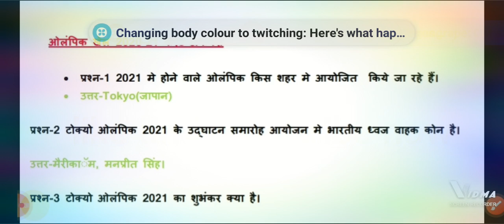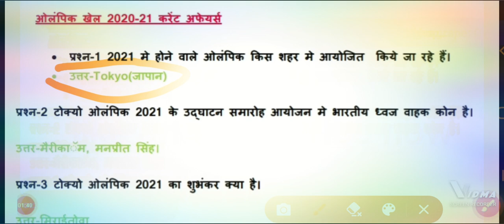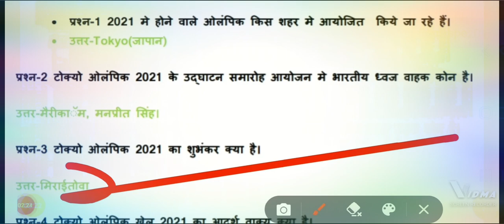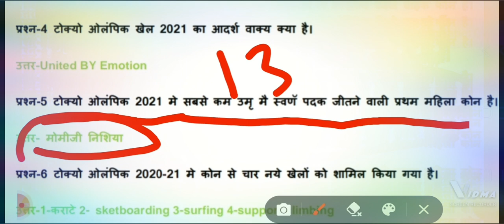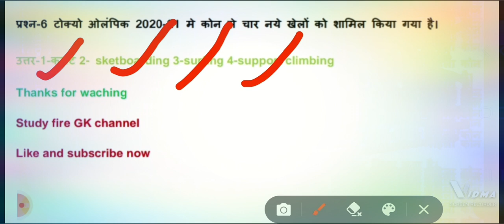2020-21#करेंट अफेयर्स।।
all compitition exam#
es olympic games ka pdf  receive karne ke liye telegram channel visit karne -Study fire gk